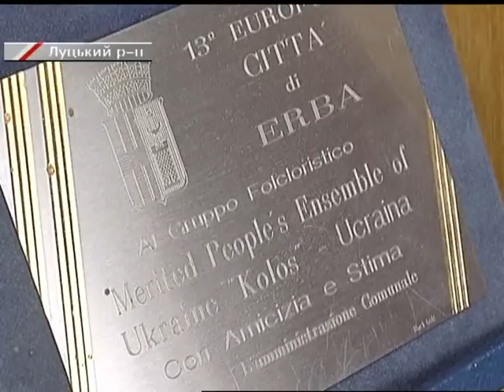Олександр Огородник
Народний артист України, Заслужений працівник культури, "Почесний громадянин Волині", "Почесний громадянин Луцького району" - це ще всі його відзнаки. За самовіддану працю він нагороджений Почесною грамотою Верховної Ради України та орденом "За заслуги" третього ступеня. Це — Олександр Огородник, художній керівник Заслуженого народного ансамблю пісні і танцю України "Колос" Торчинського Будинку культури.

У скількох країнах побували артисти Заслуженого ансамблю пісні і танцю України "Колос" — його художньому керівникові й диригенту годі згадати. Олександр Огородник  у робочому кабінеті зберігає дипломи Міжнародних фестивалів, численні подарунки. Тут — і баян московського виробництва. Він вже ремонтований, але для знаного музиканта кращого  інструмента немає.

Заслужений працівник культури України Олександр Огородник і досі по-молодечому стрункий. Із запальною енергією, з професійним підходом до справи він щоразу спішить до колективу, який зріднила любов до мистецтва. Натхненний його гармонією, він щедро дарував і дарує красу пісні й танцю, енергію і тепло своїх сердець сільським трудівникам волинського краю, глядачам столиці, української глибинки та зарубіжжя.